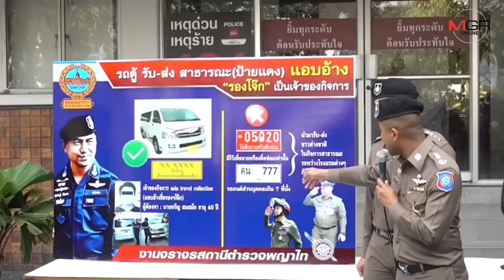จับหนุ่มรถตู้ป้ายแดงวิ่งทัวร์นักท่องเที่ยว อ้างชื่อ "บิ๊กโจ๊ก"หากิน